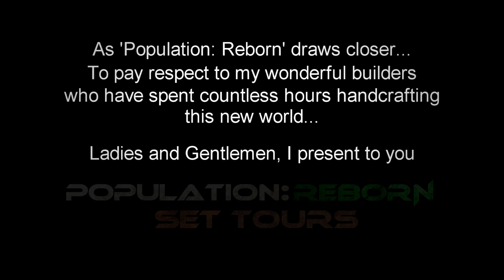Population Reborn - Set Tour: BREADWATER VILLAGE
🧟 Years later, in the very village where Diego fell to the infected...

• RealmLord! • Stiligjaa! • KjipGamer! • Zoiave! • Nexgen! • SterlingMoonmark! • VeeKai!